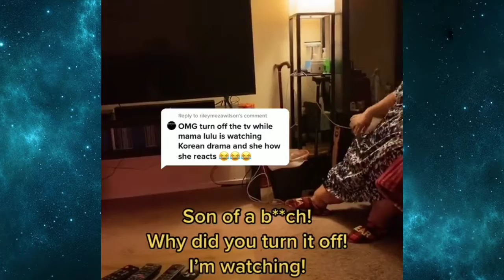OMG Turn Off The TV While Mama Lulu Is Watching Korean Drama And She How She Reacts😂😂😂